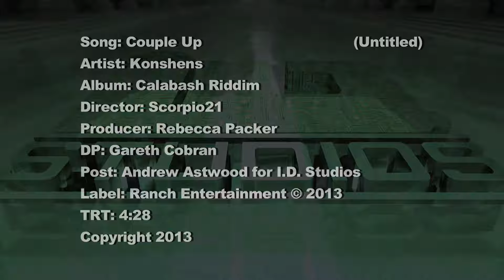Konshens - Couple Up (Official Music Video)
Title: Couple Up
Artiste: Konshens
Album: Calabash Riddim
Director: Scorpio 21
Producer: Rebecca Packer
Director of Photography: Gareth Cobran
Edit: Andrew Astwood (IDStudios)